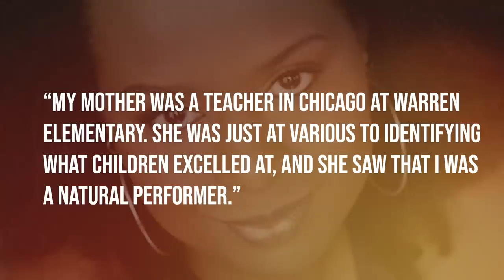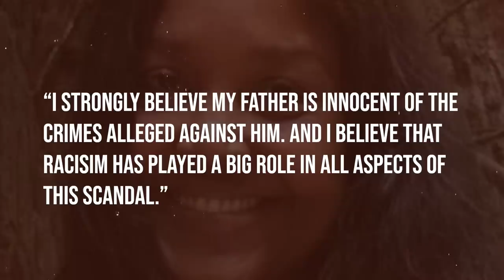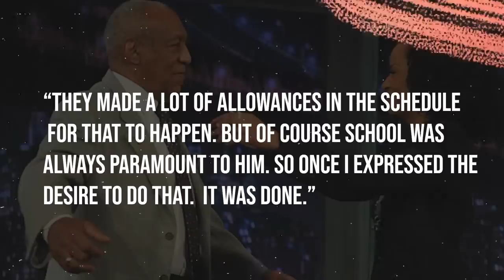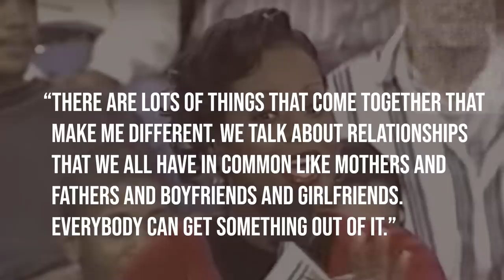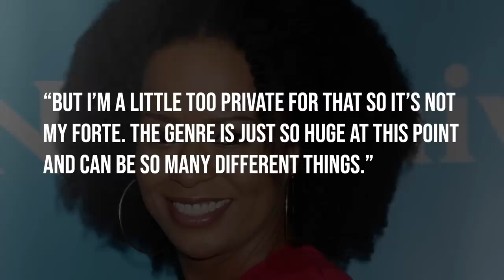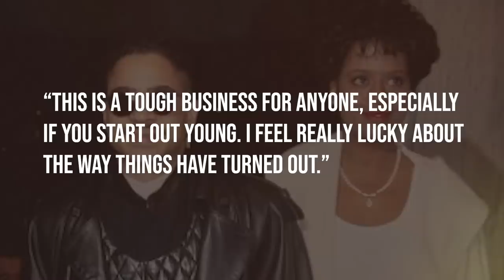What Happened To 'Vanessa Huxtable' From 'The Cosby Show'? - Unforgotten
- For a new episode of Unforgotten, we take a look at the life of one of the most talked about Huxtables from The Cosby Show, actress Tempestt Bledsoe. For many, they may not have known what happened to Bledsoe when The Cosby Show would end in 1992. Instagram: @ComedyHype & Twitter: @ComedyHype_